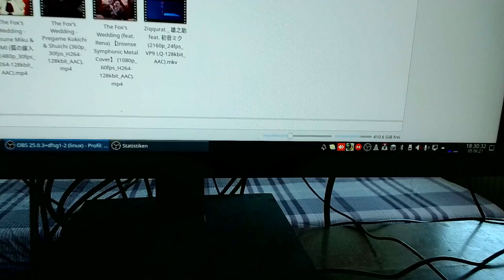Muted Roomtour - Nach dem Aufräumen